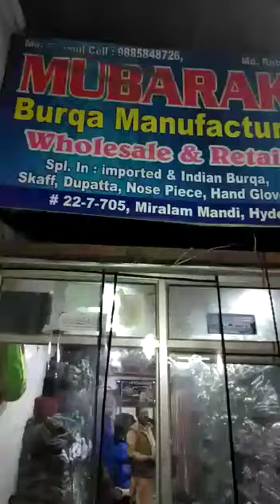Sabse sasta burka manufacturer only 170.. Start contact..6000205187 sabse sasta burkha